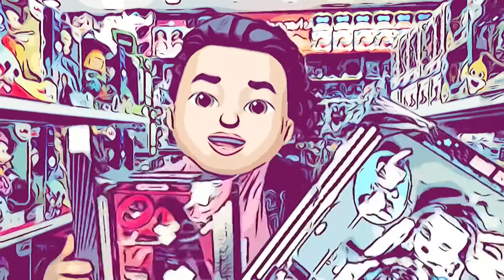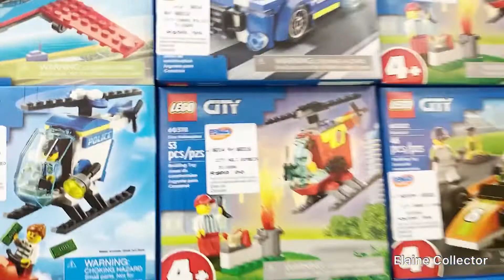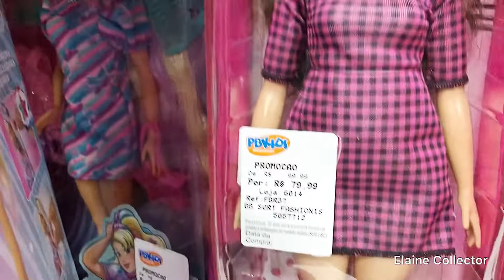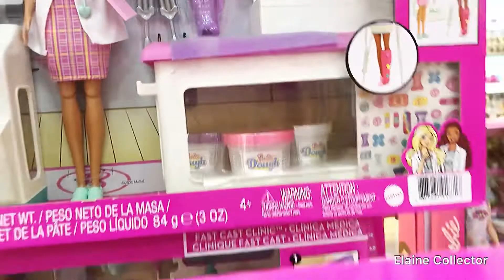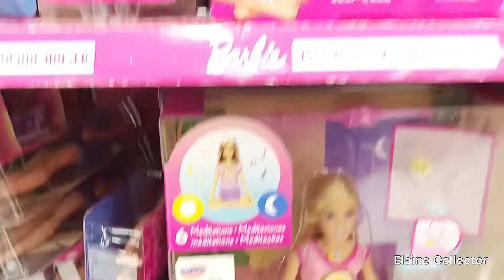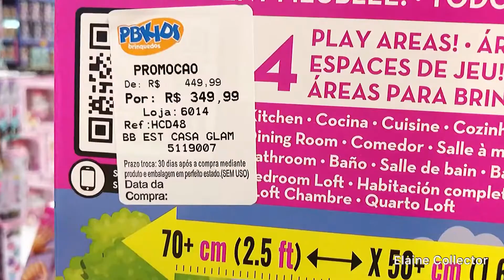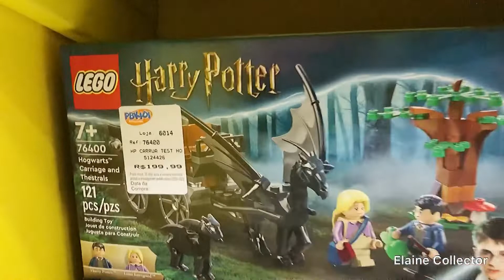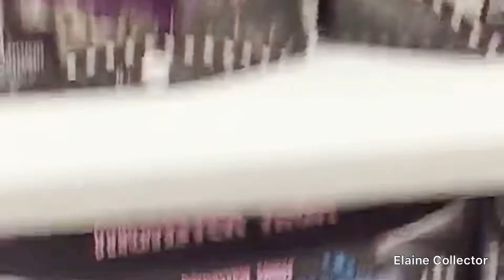Vlog: PBkids - Achamos a Monster High Reel Drama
Hoje nosso Vlog foi na PBKIDS para conferir as promoções do Dia das Crianças e achamos as mais novas bonecas Monster High Reel Drama! Gente elas são lindas e entram na promoção da Mattel de 15%!